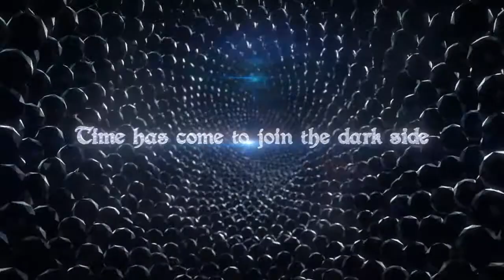king's bounty dark side Трейлер HD 1080p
Игра King's Bounty Dark Side является представителем игрового жанра стратегии, в которой всякий участник раскроет для себя что-то новое. King's Bounty Dark Side ошеломит вас своей реалистичной графикой, естественными физическими движениями, а также сюжетной линией и своим игровым миром.
Перейдя по ссылке вверху страницы, вы узнаете, сколько стоит King's Bounty Dark Side, и найти из списка, в котором изображены более двадцати одного интернет магазина и где можете получить King's Bounty Dark Side ключ недорого. Все предоставленные магазины действуют несколько лет, и являются лидерами в своем сегменте рынка в области цифровых товаров и услуг, и сотрудничают лишь только с официальными представителями игровой индустрии. Поэтому предлагаемый ключ для King's Bounty Dark Side является сто процентов лицензионным, также можно будет получить игру King's Bounty Dark Side купить ключ со скидкой. Прошу обратить внимание, почти все представленные реализаторы предлагают только ключ King's Bounty Dark Side pc вслед за тем, его нужно будет активировать в указанном месте, steam или Origin.